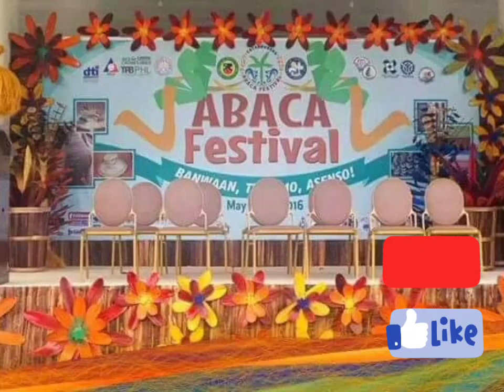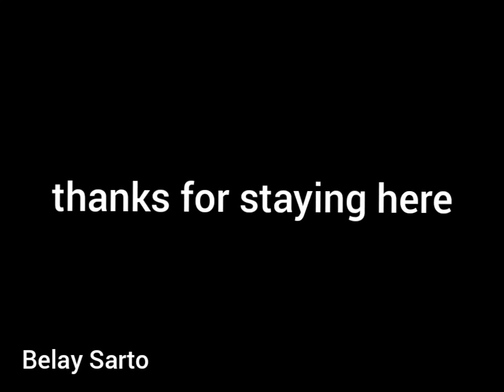CATANDUANES ISLAND "ABACA FESTIVAL"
must watch this amazing amazing and colourful ABACA FESTIVAL in Catanduanes island,full your eyes with beautiful and indiginous handcrafted stuffs made up of ABACA